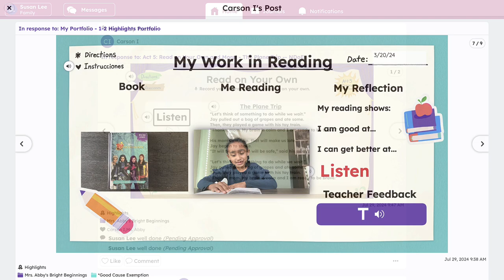The Family’s Experience: A Digital Scrapbook Experience for All Family Members